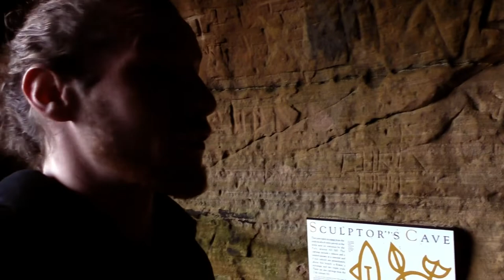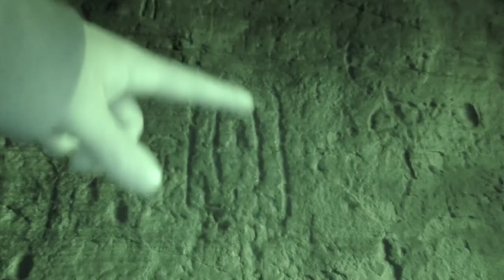Cave of the Dead - Sculptors Cave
The Sculptors Cave, situated between Lossiemouth and Burghead on the Moray Firth, Scotland. The sculptors cave has an incredibly long and fascinating history although we can't be 100% sure what went on here 3000 years ago we can see that the cave has been inhabited by people for thousands of years. The Picts have even left us some carvings to wonder over and apparently hundred of bones were found some even mummified! Some suggest that the cave was a place for human sacrifice but for me I can't accept that just on this evidence, I believe that it was more than likely a place to bring the dead as they already past onto the afterlife.

Thanks for reading this far and hopefully you watched the video too!

The musical legend for this video:
All About Samples